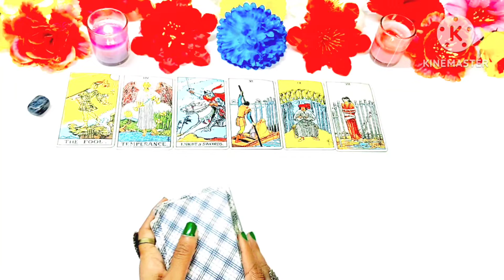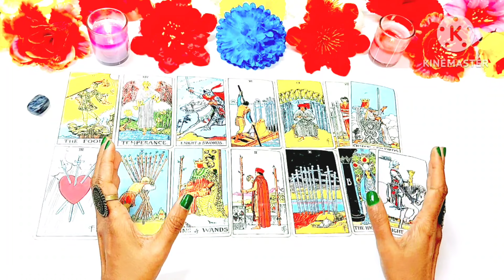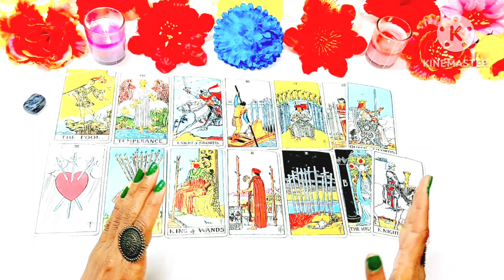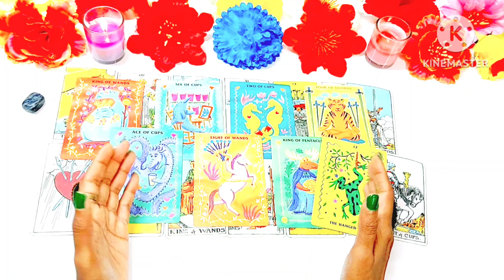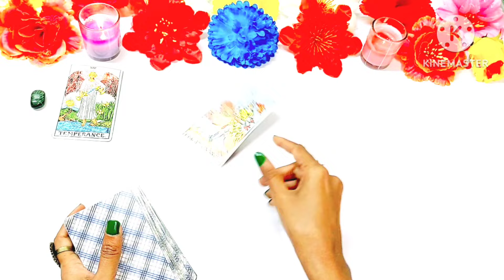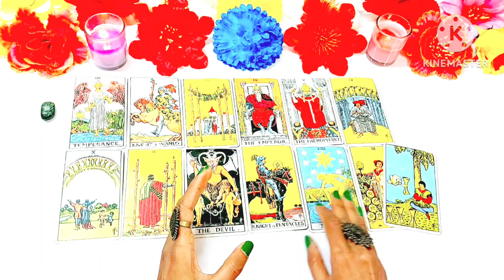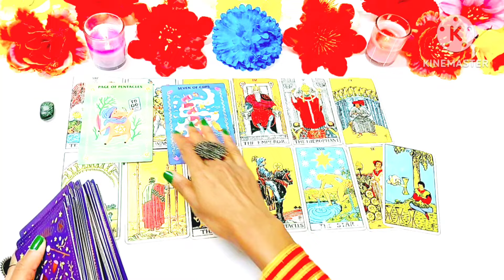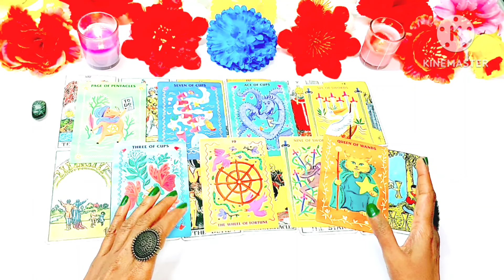🟣Aap Me Kaun Se Sakaratmak Parivartn Aa Rahe Hai?🟣 Timeless * Pick A Card Reading In Hindi * Tarot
Hello, नमस्ते 🙏🙏🙏,

Aap me kaun se sakaratmak parivartn aa rahe hai?

🌼00:00 Introducation🌼
🌸 00:42 Pile Selection🌸
🌸 01:00 Pile 1 Blue and White Stone 🌸
🌸 15:02 Pile 2 Green Stone 🌸